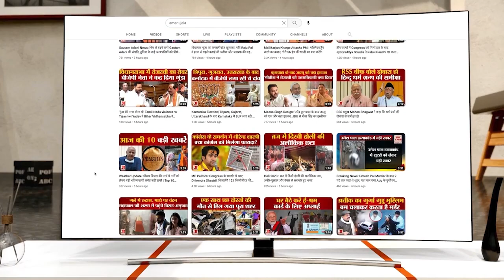Opposition Parties Meeting पर Smriti Irani का तंज, 'भेड़िए झुंड में भी शेर का शिकार नहीं कर सकते'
केंद्रीय मंत्री स्मृति ईरानी ने शनिवार को इंदौर के बास्केटबॉल स्टेडियम में एक सभा को संबोधित किया। उन्होंने कहा कि पटना में टूटी-फूटी विपक्ष निजी स्वार्थ के लिए एकजुट होने का प्रयास कर रहे है। विपक्ष पारी की शुरुआत राजनीतिक ब्लैकमेेल से हुई। आम आदमी का रुख सबके सामने है। स्मृति ने कहा कि भेडि़ए झुंड में शिकार करने निकले तो भी शेर का शिकार नहीं कर सकते।प्रधानमंत्री के साथ देश की जनता का प्यार है। विपक्ष के नेताअेां की हालत यह है कि अपना घर संभाल नहीं सकता देश क्या संभालेंगे।